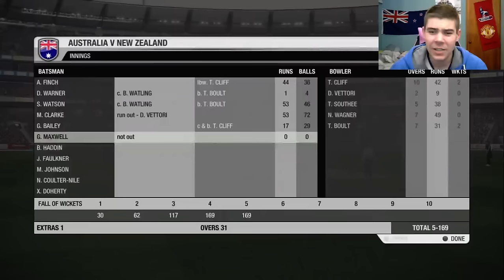Don Bradman Cricket 14 - My Career Reborn #58 (PS4)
With the third and final game against Australia in our One Day Series, being up 2-0 can we go for the clean sweep and continue to improve our bowling and wicket taking skills.